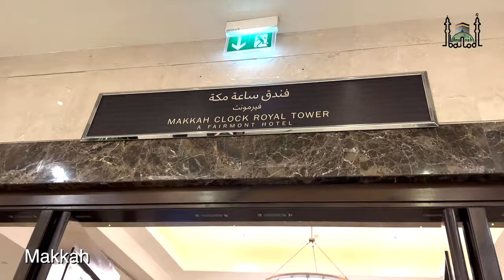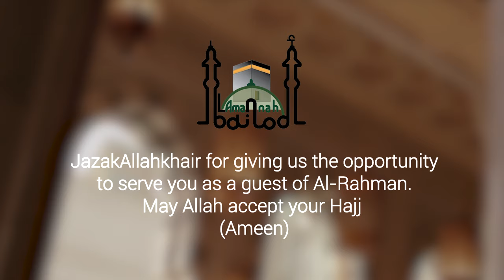Hajj 2023 | Al-Amanah Hajj & Umrah UK | Hajj documentary ( holy pilgrimage)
We are honoured to present Hajj 2023 video. By the grace of Allah we are one the very few UK based companies that successfully hosted Overseas Pakistani/ Dual nationals travelling from the UK.

We had guest of Allah join us from UK, USA, Bahrain & Pakistan